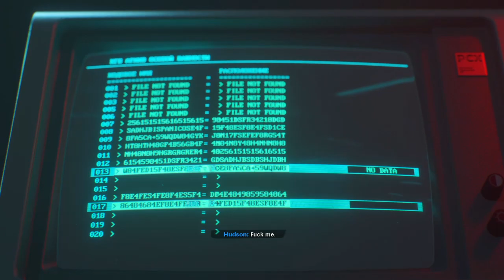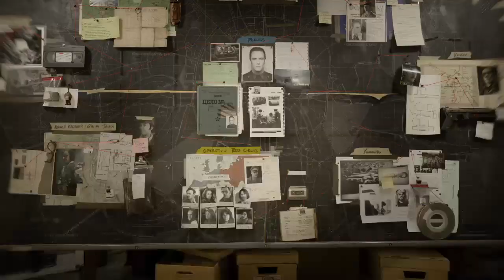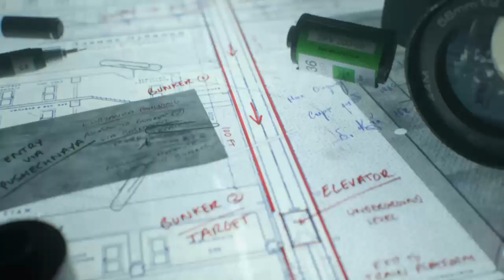COD: Black Ops Cold War - Campaign - DESPERATE MEASURES -no commentary